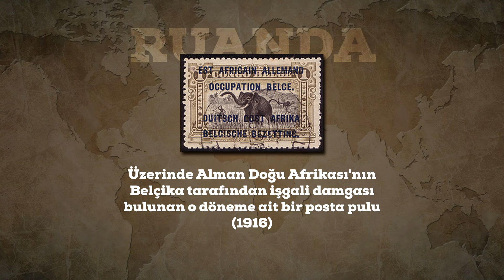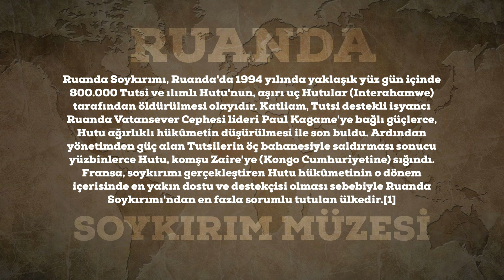800.000 Kişinin Katledildiği Ülkedeyiz | Ruanda | 4K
Uzun bir yolculuğun ardından Osman Aga'nın damadı ile birçok ülkeyi gezme fırsatı bulduk. Gezdiğimiz, tattığımız, duyduğumuz ve gördüğümüz ne varsa sizlerle paylaşmak istedik. Bu kanalı edindiğimiz tecrübe ve maceraları sizlerin de görmesi için açtık. Umarım beğenirsiniz. Şimdiden iyi seyirler.

Ya da videomuzu beğenip görmesini istediğiniz arkadaşlarınızla paylaşabilirsiniz.

İnstagram hesaplarımız;

/obayanaofficial

/fatihbakkall

/bugra_gulayan

Video Edit: UA Project